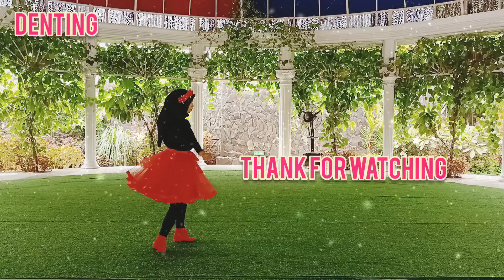Denting /Line Dance/ Melly Goeslow (Cover by Fadhilah Intan) /Intermediate/Demo By Naning Olala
Level Intermediate
Count : 32
Wall : 4
Choreographer : Roosamekto Mamek ( INA) - Dec 2021
Music : Denting by Melly Goeslow Cover by Fadhilah Intan